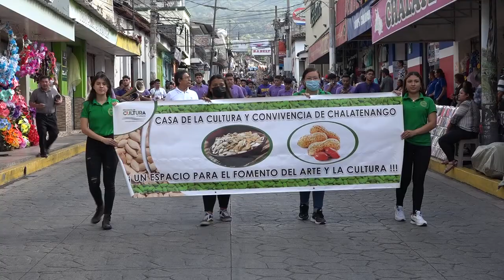CELEBRAN TERCER FESTIVAL DE LA IDENTIDAD CULTURAL CHALATECA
Cada barrio del departamento de Chalatenango está lleno de mucha cultura, mitos y leyendas, es por ello que la casa de la cultura realizo el tercer festival de la identidad cultural chalateca, un espacio en donde dieron a conocer lo que los caracteriza.